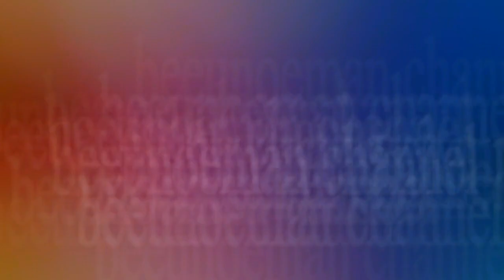TUTORIAL CARA MEMBUAT BUNGA ANGGREK TUPAI CANTIK DARI KULIT JAGUNG/ORCHID FLOWERS FROM CORN HUSKS.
ANGGRECANTIKDARIKULITHAGUNGKali ini kami menghadirkan keindahan bunga dari kulit jagung semua ini telah kami rangkum dalam video kami yang berjudul CARA MEMBUAT BUNGA ANGGREK CANTIK DARI KULIT JAGUNG/KLOBOT,TUTORIAL MAKE BEAUTIFUL TULIP FROM CORN HUSK,РУКОВОДСТВО СДЕЛАЕМ КРАСИВЫЙ ТЮЛЬПАН ИЗ КУКУРУЗНОЙ КОЖИ,TUTORIAL HACER HERMOSO TULIPÁN DE PIEL DE MAÍZ,TUTORIAL MAAK MOOIE TULP VAN MASHUID,MISIR DERİDEN GÜZEL LALE YAPMA ÖĞRETİMİ,ट्यूटोरियल कॉर्न स्किन से सुंदर ट्यूलिप बनाएं,チュートリアルコーンスキンから美しいチューリップを作る,BEEUNOEMAN CHANNEL,TUTORIAL مۈڭگۈز پەردىسىدىن گۈزەل لالە تەييارلاڭ,برنامج تعليمي يصنع الزنبق الجميل من جلد الذرة,